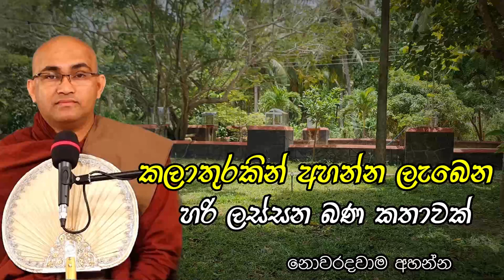මැරෙන්න කලින් මේ පිංකම කරන්න පුලුවන්නම් අනේ වාසනාවන් | Ven. Balangoda Radha Thero | bana deshana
මැරෙන්න කලින් මේ පිංකම කරන්න පුලුවන්නම් අනේ වාසනාවන් | Ven.

ත්‍රිවිධ රත්නයේ සරණයි !🙏

ඇබ්බැහි වෙමු. ධර්මය සොයන්න... ධර්මයේ හැසිරෙන්න.
සියල් සතට හිත සුව පිණිස කරන්නා වූ ධර්ම ප්‍රචාරණයේ නියැලීම මාගේ අභිලාෂයයි..

මෙම ධර්මය දේශනා කරන පිංවත් ස්වාමීන් වහන්සේලාට උතුම් නිර්වාණ සුවයට මග පෑදේවා...!
මෙම ධර්ම දේශනා ශ්‍රවණය කිරීමෙන් ඔබ සැමගේ ගතට සිතට සැනසීමක් ලැබෙමින් උතුම් නිර්වාණ සුවයට මග පෑදේවා...!

සැදැහැ සිතින් මෙම නාලිකාව පවත්වාගෙන යන බැවින් copyright strike නොකරන ලෙස ඉල්ලා සිටින අතර මා අතින් යම් වරදක් සිදු වේ නම් හෝ සිදු වී ඇත්නම් කරුණාබරිත සිතින් මා වෙත දන්වන මෙන් කාරුණිකව අයදිමි...

bana katha mp3
bana katha poth
bana kathandara
bana katha sinhala
bana katha mp4
bana
budu bana
bana deshana
bana sinhala
bana katha amma
bana katha
Ama Dora Viwara Viya _ Ven Balangoda Radha Thero
galigamuwe gnanadeepa thero
Ven Balangoda Radha thero bana
Ven Balangoda Radha thero bana mp3
Ven Balangoda Radha thero bana 2022

kirulapana dammavijaya thero address
kirulapana dammavijaya thero age
kirulapana himi bana
bana kirulapana dammavijaya
bhikkhu kirulapana dammavijaya thero bana
kirulapana thero bana
kirulapana dammavijaya thero  bana 2022
Balangoda Radha hamuduruwo bana
dammavijaya hamuduruwo bana
budu bana Balangoda Radha
Balangoda Radha himi
sinhala bana katha mp3 download
bana katha sinhala mp3
sinhala bana katha meaning
punchi bana katha
bana katha video
ven galigamuwe gnanadeepa thero
ven galigamuwe gnanadeepa thero 2022
ven galigamuwe gnanadeepa thero bana
ven galigamuwe gnanadeepa thero bana facebook
ven galigamuwe gnanadeepa bana katha sinhala
galigamuwe gnanadeepa thero wikipedia bana
youtube galigamuwe gnanadeepa himi bana
galigamuwe gnanadeepa thero youtube channel
galigamuwe gnanadeepa thero youtube bana
galigamuwe gnanadeepa thero 2022 bana
කිරුලපන ධම්මවිජය හිමි බන
කිරුලපන ධම්මවිජය හිමි
බන
පූජ්‍ය බලංගොඩ රාධ ස්වාමීන් වහන්සේ